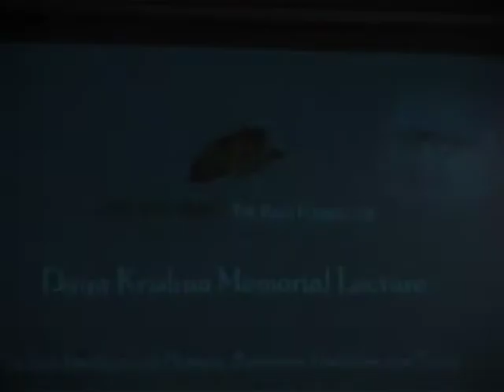THE RAZA FOUNDATION - DAYA KRISHNA MEMORIAL LECTURE - 2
DAYA KRISHNA MEMORIAL LECTURE - 2

By Dr. Pratap Bhanu Mehta

on Indian Intellectual History : Between Tradition and Truth